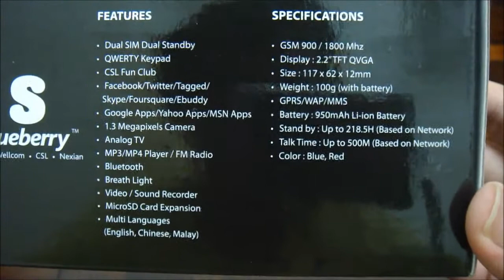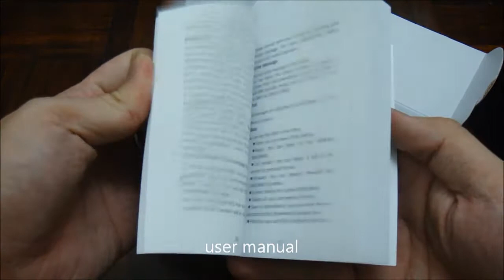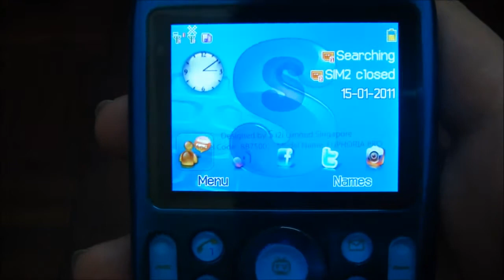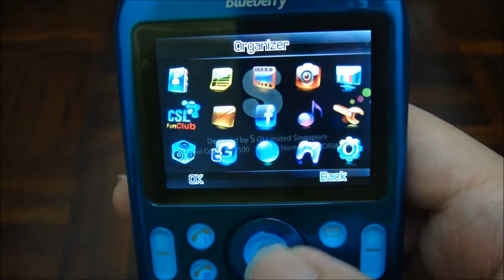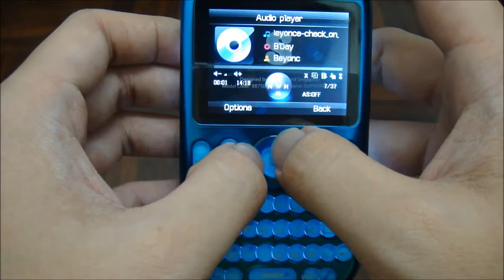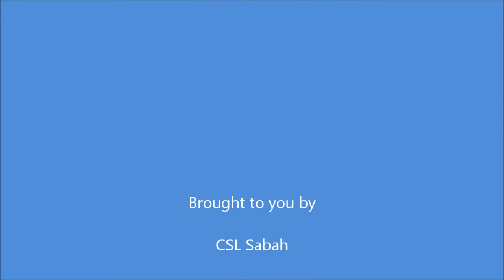[Unboxing] CSL Euphoria Series - Pro BB7500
This is an unboxing video and quick view for the CSL Euphoria Series - Pro BB7500.